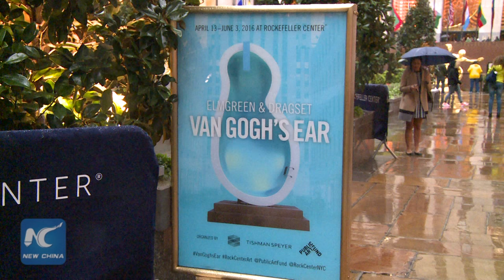Van Gogh’ ear turned into giant swimming pool in NYC’S Rockefeller Center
A large-scale new public art work, “Van Gogh’s Ear,” the sculpture of
a 30-ft swimming pool by artist duo Elmgreen & Dragset, was unveiled
Tuesday at Rockefeller Center in New York City.